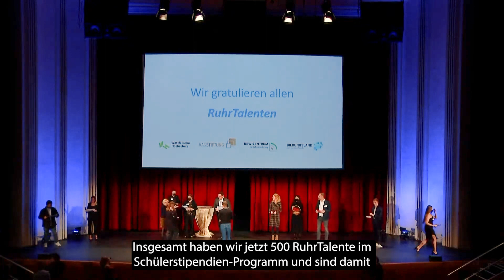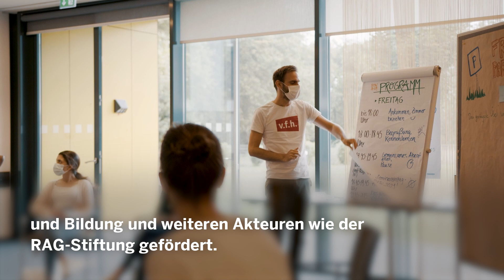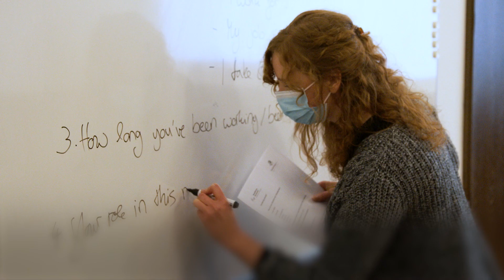NRW-Talente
Das Erfolgs­modell RuhrTalente wird als Schülerstipendienprogramm "NRWTalente" auf ganz Nordrhein-Westfalen ausgeweitet. So erhalten mehr junge Menschen eine gezielte Förderung auf ihrem Bildungsweg - ein Projekt der Ruhr-Konferenz. Mehr: Im Video!